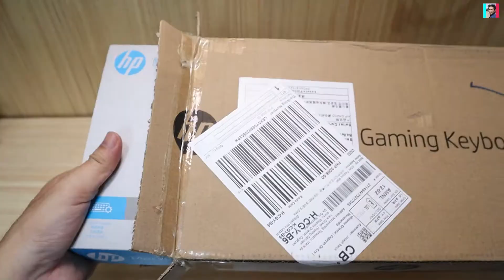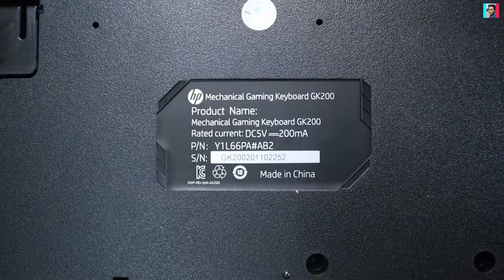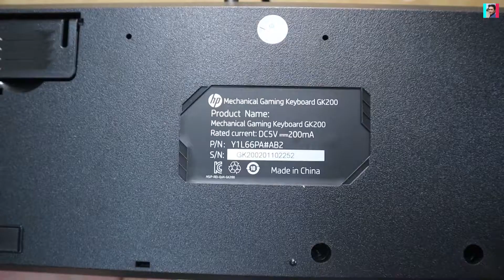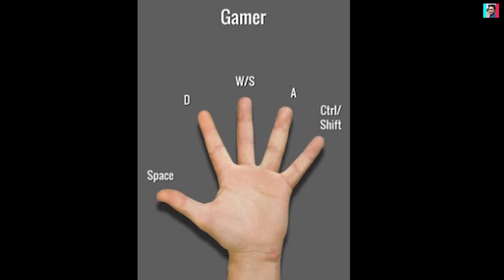HP Mechanical Keyboard GK200 Review and Comparison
Thanks for visiting my Channel, wish you good health always :)

Baka useful sainyo ang next item na ma-upload ko dito mga lods,